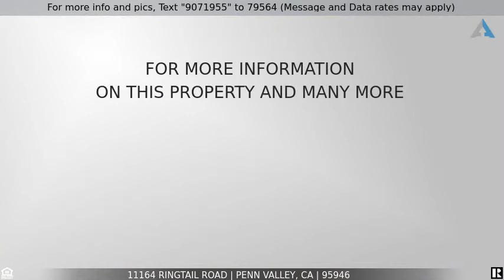Priced at $594,000 - 11164 Ringtail Road, Penn Valley, CA 95946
Wonderful Single Level home on the golf course

Welcome to this single story living home on one of the larger lots, located on the 15th fairway, in the gated community of Lake Wildwood. Feel instantly relaxed as you walk in the front door. You will love the natural light that fills the entryway and the warm comfortable great room lined with windows to view the golf course and with a sliding glass door to the covered deck with ceiling fans for outdoor entertaining. The great room has high vaulted natural-wood ceilings with skylights & ceiling fans, also a pellet stove for those cozy nights and a dining area. The kitchen has lots of cabinets for storage and informal dining can be done just off of the kitchen while enjoying the full view of the fairway. The main suite features a bathroom with a large walk-in shower stall, dual sinks, built-in cabinets and a large walk-in closet. There are 2 good-sized additional bedrooms and a bonus room that could be used as a den or an office. There is a second full bathroom featuring a shower tub combination and additionally a powder room. The large laundry room has cabinets and a tile counter top for folding your clothes. The attached 2+ car garage is large enough for a workshop area and there is a separate garage door for your golf car. Generator installed with automatic transfer switch.